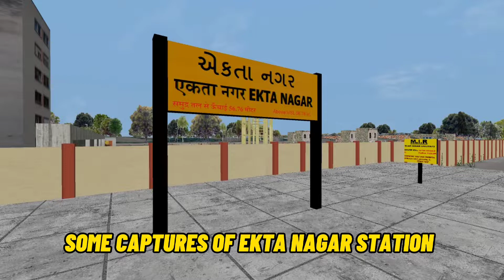SHUNTING DUTY AT EKTA NAGAR(KEVADIYA) RAILWAY STATION. MEGA INDIAN RAILWAYS ROUTE (EKNR-ADI)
HELLO GUYS WELCOME BACK TO THE CHANNEL HOPE YOU GUY'S ARE DOING GOOD..
ROUTE:- MEGA INDIAN RAILWAYS (MIR)